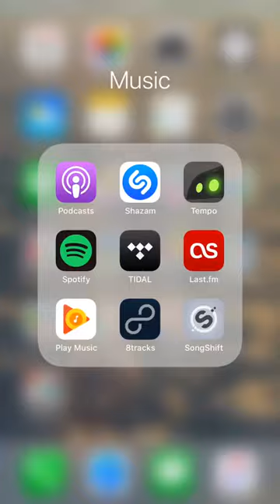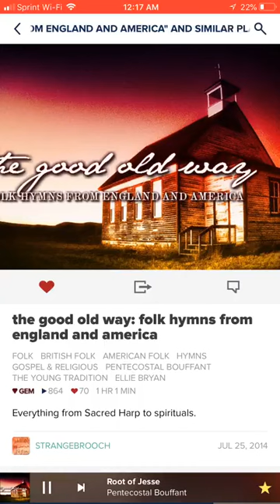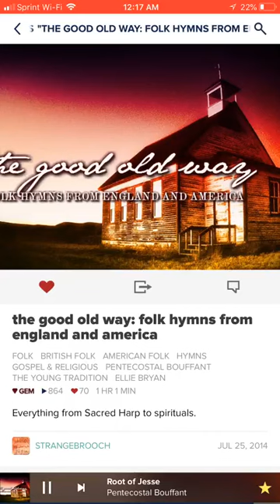Pentecostal Bouffant The Root of Jesse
The Root of Jesse
Pentecostal Bouffant – Little Light Of Mine